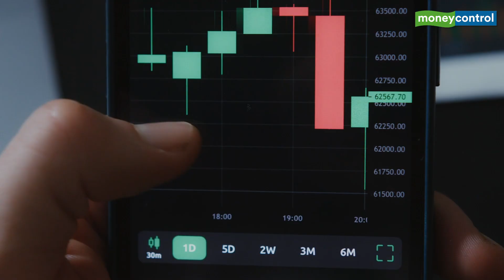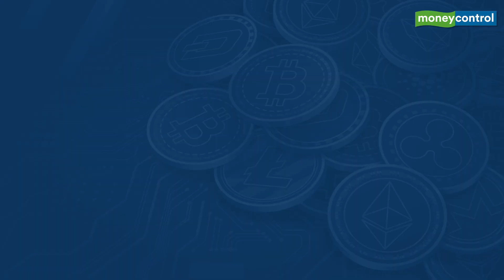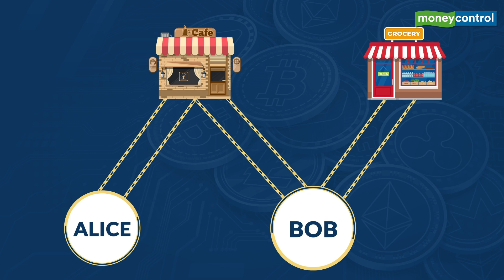What Is Bitcoin’s Lightning Network?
Bitcoin, one of the hottest cryptocurrencies, is known as the grandfather of cryptocurrencies. Due to its high fees & slow transaction speed it is still not accepted as payment. The Bitcoin network handles 7 transactions/second as compared to your Visa credit card which handles 65000 transactions/second. Will Bitcoin’s Lightning Network solve the problem? What is Lightning Network and how does it work? Learn more in this video